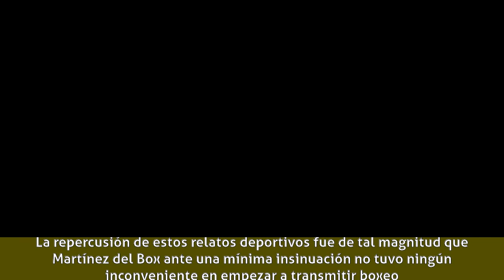Tito Martínez del Box - Carrera